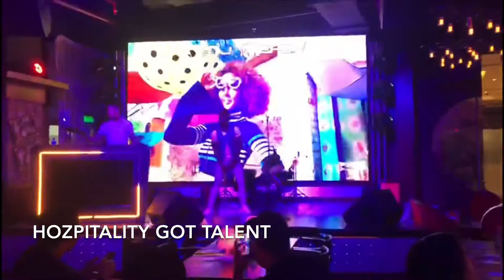Hozpitality Nights- Buy 1, get 1 free in Dubai's High-End Club!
Our company launched a networking event for hospitality professionals in Dubai!

FOR HOSPITALITY PROFESSIONALS AND THEIR GUESTS:-
Hozpitality Club Nights launch every Sunday from 6th Oct at Headlines Cafe at IBIS DWTC, Free welcome drink, 50% off on everything, amazing staff packages, stage performance, talent shows, DJ, Dance, Music and much more

01 Welcome Drink free
Free participation in Talent Show on Stage (2 Free House Drinks on performing)
Staff Party packages:- 4 Drinks package- 89/-
4 beverages and 4 pass around snacks for 119/-
4 beverages and full buffet for 149/-
Premium drinks package- 4 Premium Drinks and Full Buffet for 179/-

If you would like to perform at Hozpitality Nights:-

Pls send us a You tube link of your performance to and we will get back to you if you are selected for an audition/performance 😊

You can also share in on the event page on FB and hozpitalitynights and headlinescafe

Good luck !